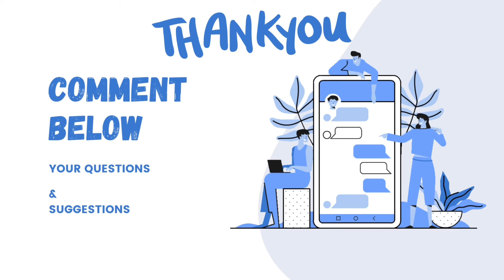Why do we close our eyes when we sneeze? | Why do we sneeze? What is sternutation? | Hindi / Urdu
Causes of Anemia || khoon ki kami ko kaise pura kraien | Iron & Follic Acid Deficiency in urdu

My First Vlog || Presentation Day in Meds School | Bahawalpur medical and dental college | Vlog || Episode # 1  ⬇️⬇️⬇️